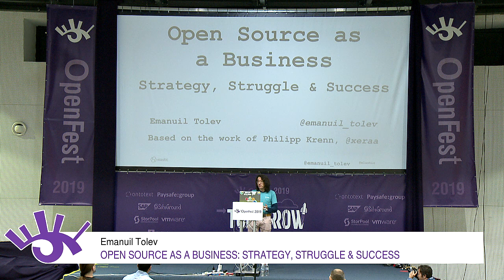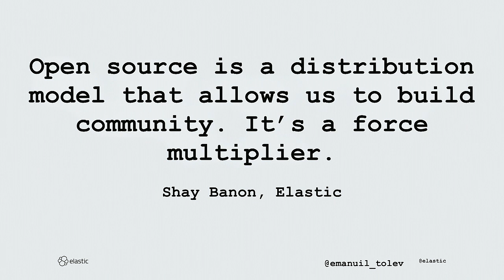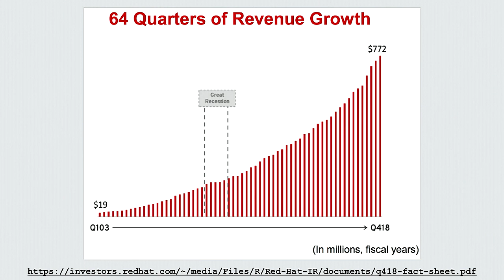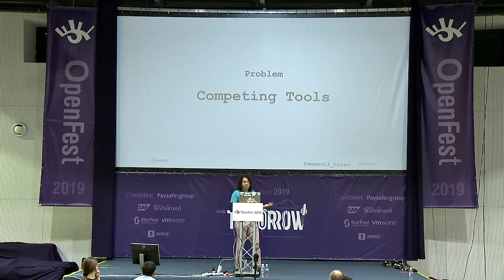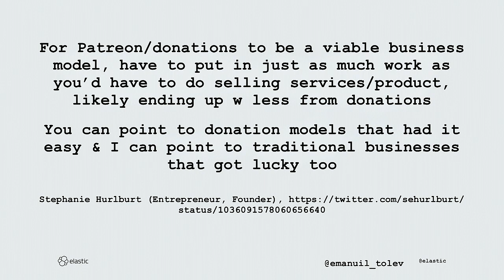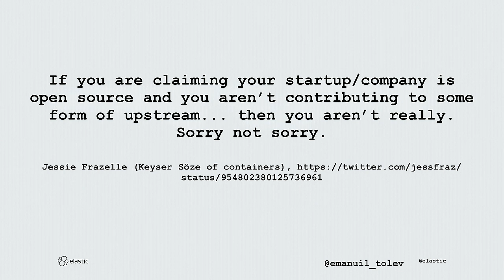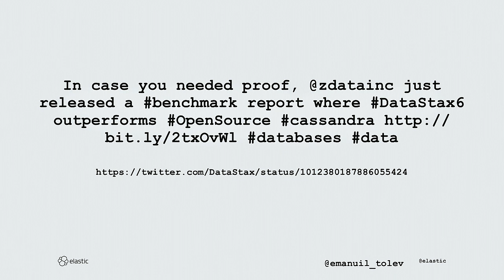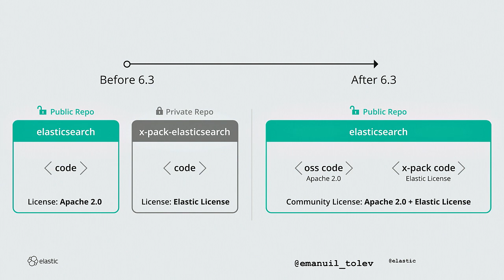Open Source as a Business: Strategy, Struggle & Success - Emanuil Tolev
How do you build a lasting and successful company that also stays true to its open source roots? This talk takes a look at why open source is important to business and three essential elements of this path. We'll look at Elastic, the company behind Elasticsearch, Kibana, Beats, and Logstash, which makes its money with support, the commercial extensions, and cloud offerings.